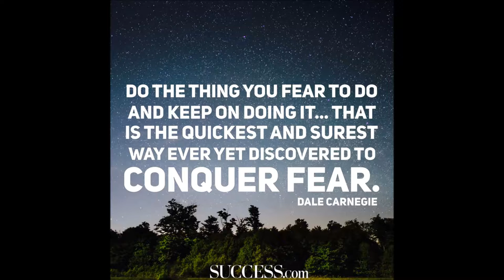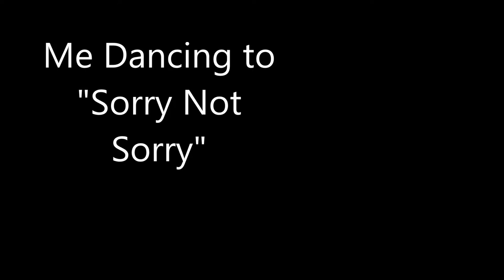Baby Driver Helped Me Overcome Driving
Go see Baby Driver if you haven't yet.